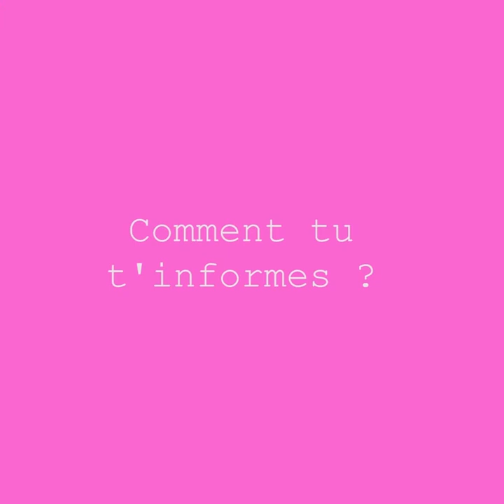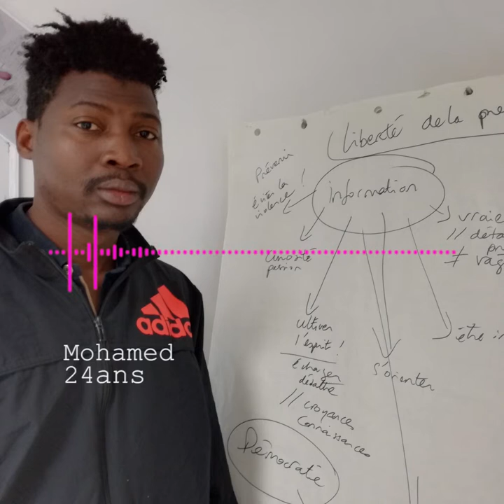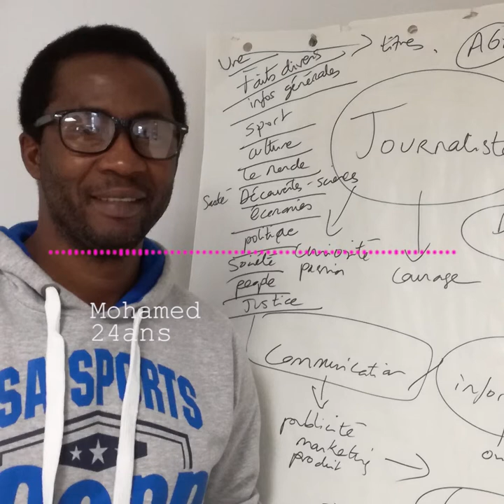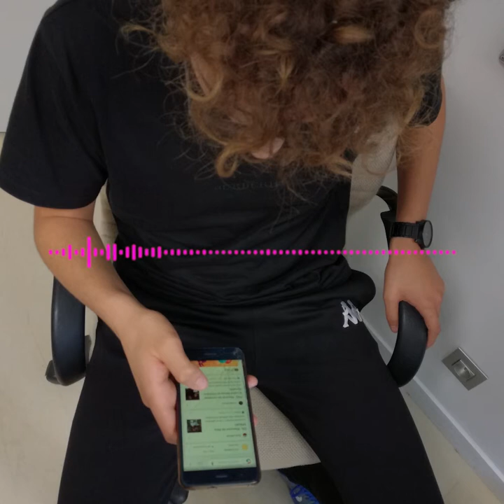Paroles d'ados et jeunes